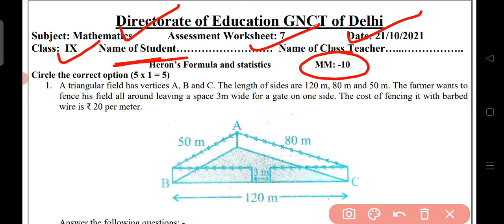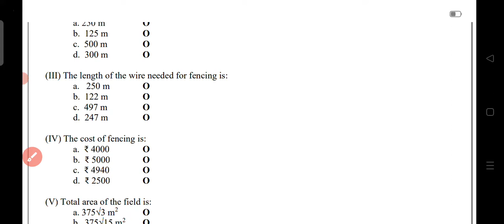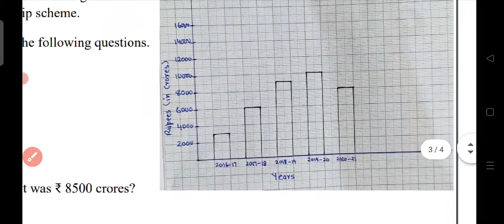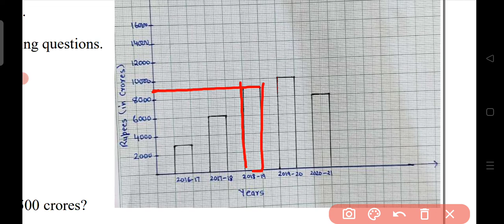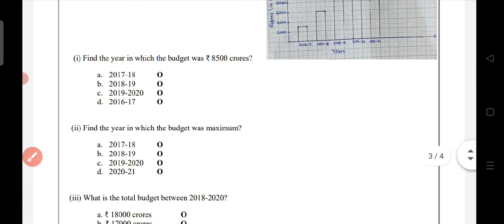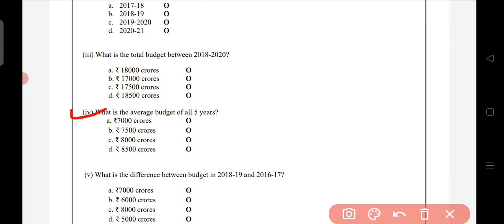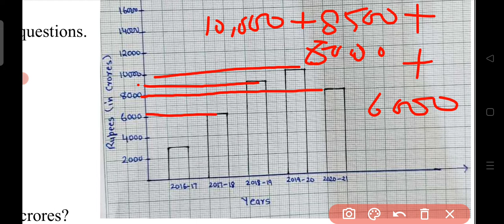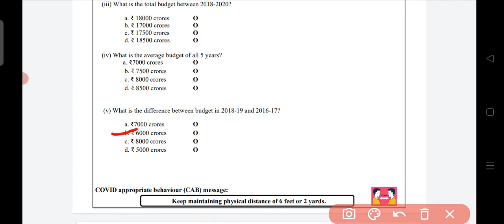Class 9 Mathematics assessment 7 ll maths assessment worksheet 7 class 9 ll class 9 assessment 7